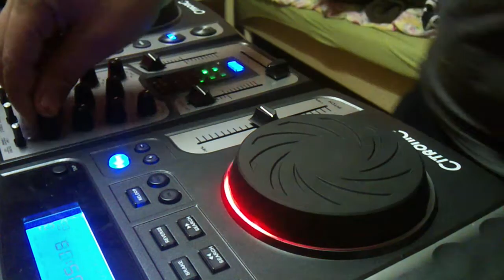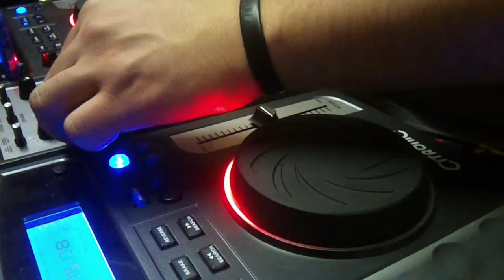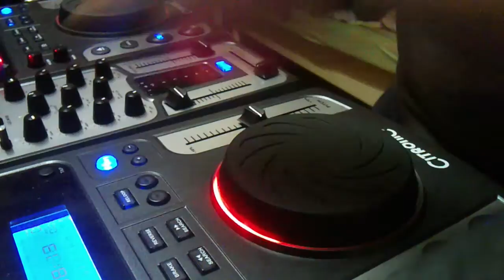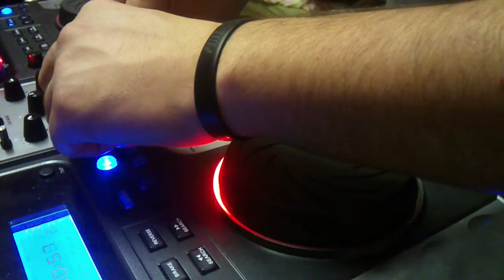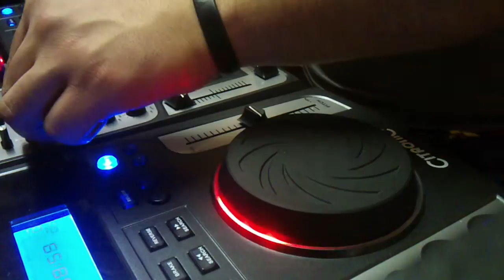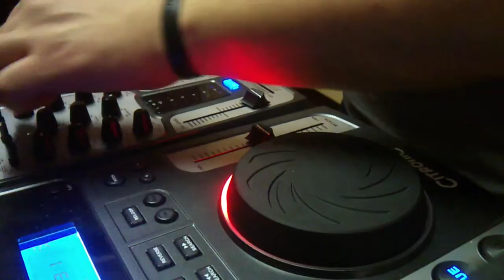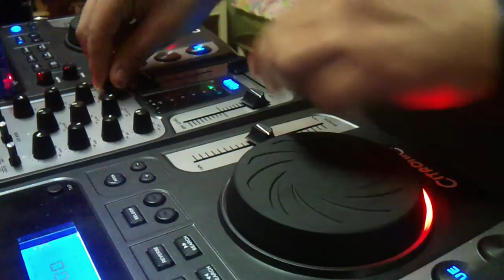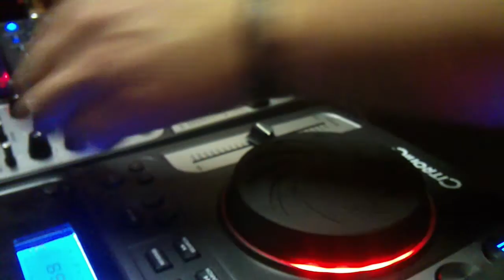diyar xanki -dj 2012